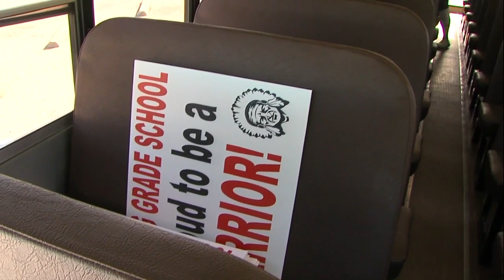Ewing teachers celebrate students with parade